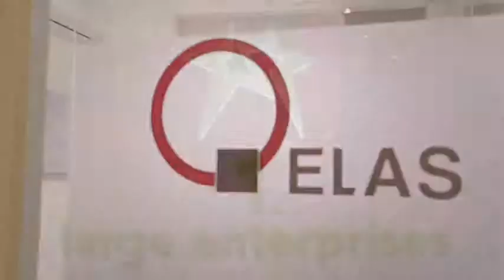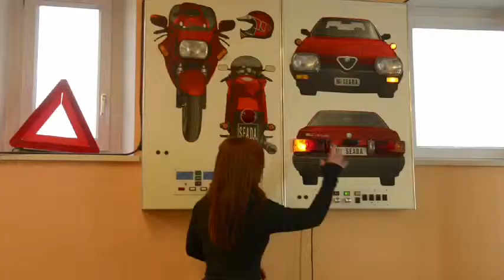Top Company Award 2015 Südtirol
Verleihung des Top Company Award Südtirol 2015.
Hinter dem Projekt steht das Bozner Beratungsunternehmen Business Pool. Als Partner mit dabei sind die Handelskammer Bozen, die Autonome Provinz Bozen, das APL Institute, das Magazin Radius und die Südtiroler Wirtschaftszeitung.
22 Unternehmen erhielten eine Auszeichnung für ihre gute Mitarbeiterzufriedenheit und Unternehmenskultur. Die besten 12 Unternehmen wurden als Preisträger ausgezeichnet.